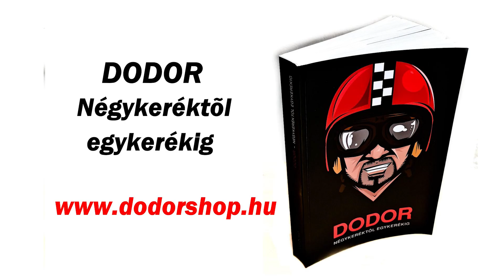DodorShow - Video komment - 25. - Motoros művész